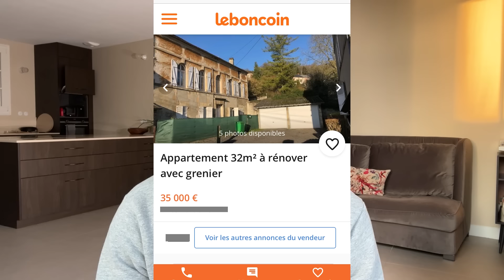Je répond à TOUTES tes questions sur MON IMMEUBLE🧐...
AMI AUTO-INVESTISSEUR,

Cette série de videos "OBJECTIF 50.000" a pour but de te montrer pas à pas la marche à suivre pour réaliser 50.000€ de PLUS VALUE sur ton opération d'ACHAT VENTE en immobilier.

NEGOCIATION / TRAVAUX / VENTE... On étudiera tout !!!

Entre dans l'aventure, prend le CONTROLE de ta VIE, de tes FINANCES et atteint enfin la LIBERTÉ !!!

Tu as une question? Lâche un commentaire, je te répond dans les PROCHAINES VIDEOS !!!

Surtout:
INVESTIS EN TOI !